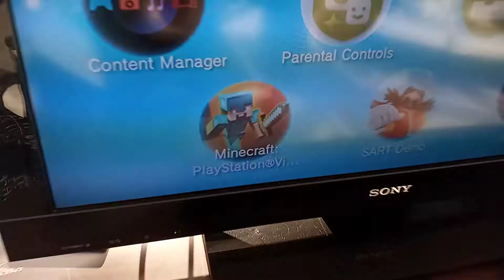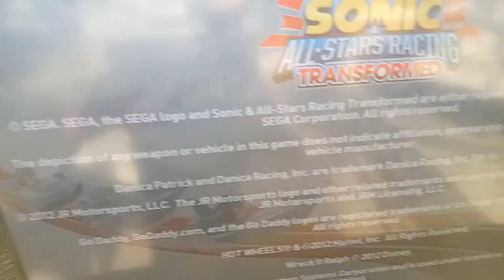Silver's Playstation TV!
Silver wants a PS5 but Sonic gets him a PS TV instead.